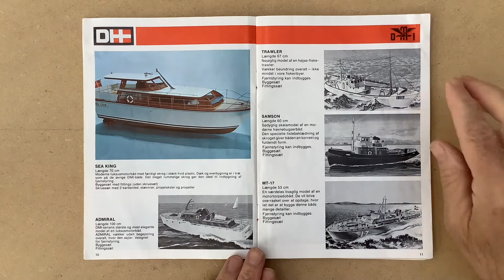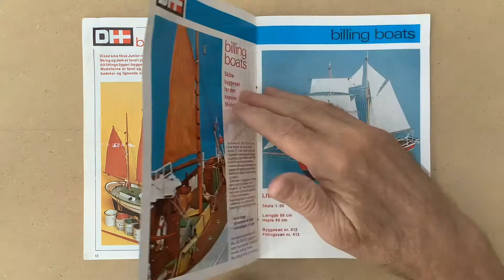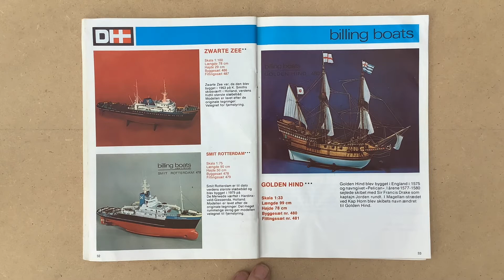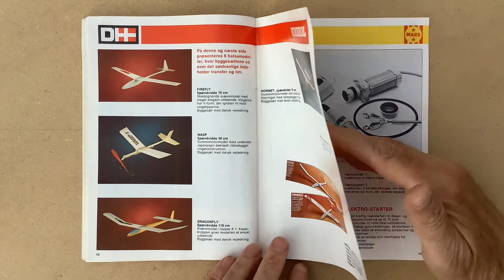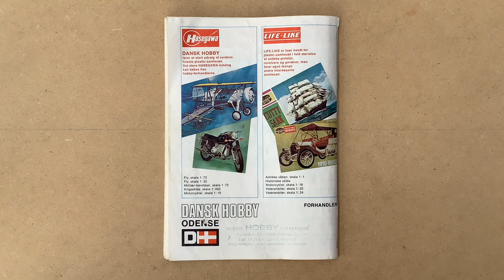Dansk hobby Catalogue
Catalog with model kits, paints, tools, motors and adhesives from the companies DMI, billing boats, Britfix, HUMBROL, MARX, X-ACTO, MINI PLUS, Hasegawa and LIFE-LIKE.

Find price lists, leaflets, catalogs and other interesting things under community

See under FÆLLESSKAB/COMMUNITY